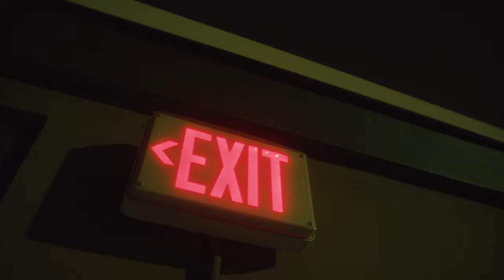NSG Blatt “Devil After Me” (Official Music Video)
Stream “Devil After Me” on all Streaming Platforms.

Follow Instagram @nsgblatt